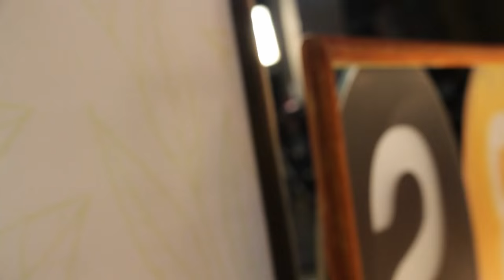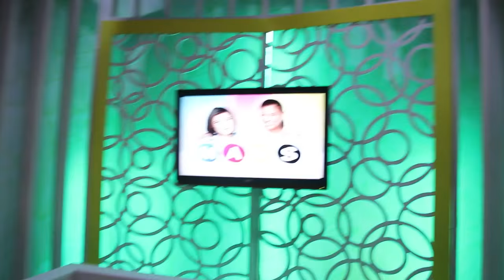Mars with Maria Sofia Love (Filipino television GMA 7, Philippines)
Maria Sofia Love Mars full (Vlog 24)

A guesting at GMA sa 'Mars' with Camille Prats, Suzi Abrera, and co-guest Maria Sofia Love.

Other Youtube Account: Wil Dasovich

soundtrack: radio - rightbeat radio